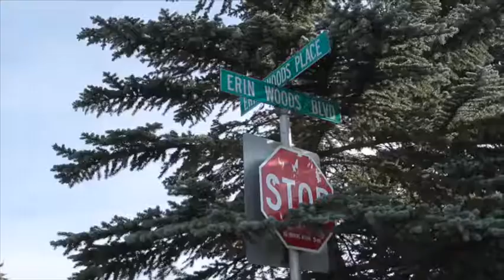Teen dies while crossing road in Erin Woods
Video and edit by Lyle Aspinall